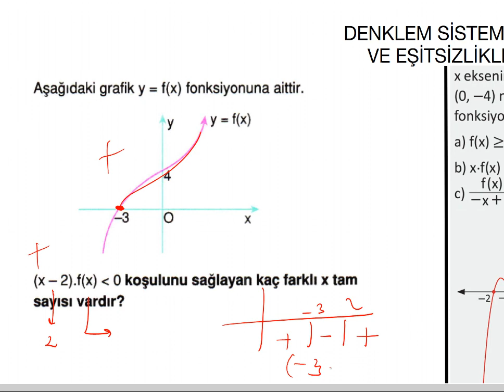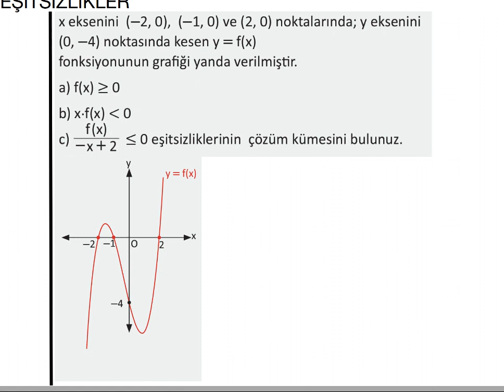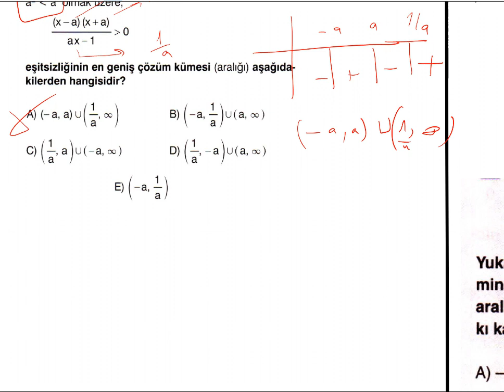İKİNCİ DERECE EŞİTSİZLİKLER | GRAFİKLERDE EŞİTSİZLİK (4.KISIM)